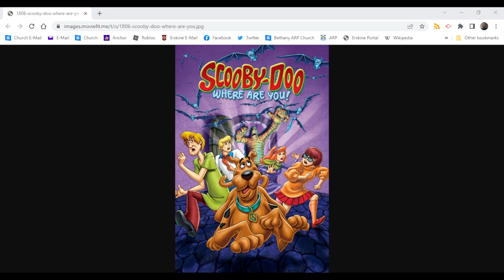Scooby Doo Where are you? Theme song remix!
Hi guys today im making a scooby doo theme song remix!
Now this is kinda short so if you have anymore lyrics post them in the comments below!